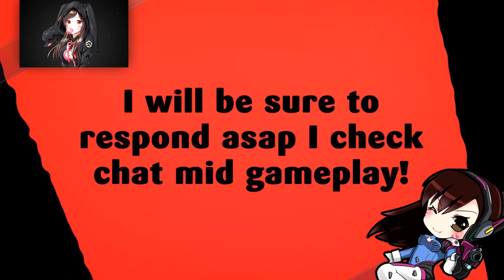JUNGLE ROLLERS | LEVEL 2 | CRASH BANDICOOT | CRASH BANDICOOT N SANE TRILOGY 🎮🎮🎮